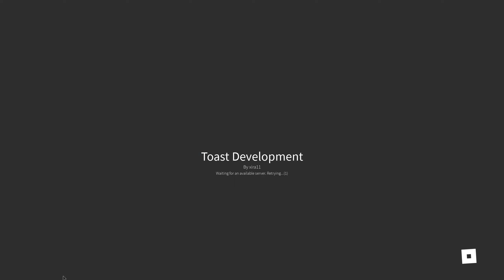Roblox Hot Toast dev-preview